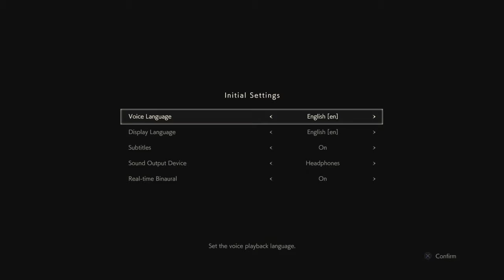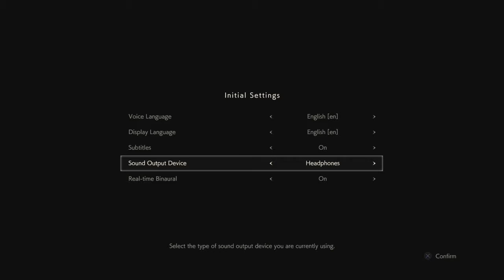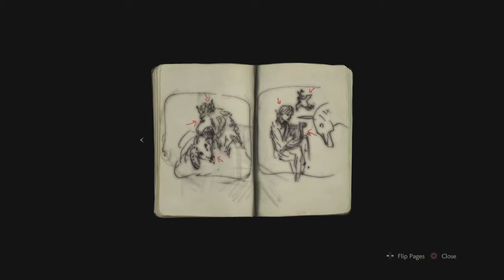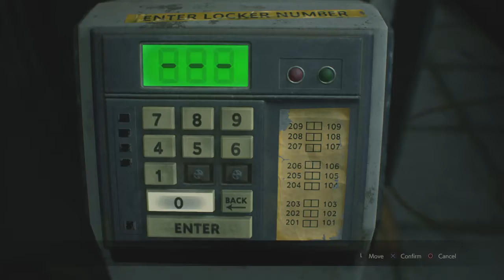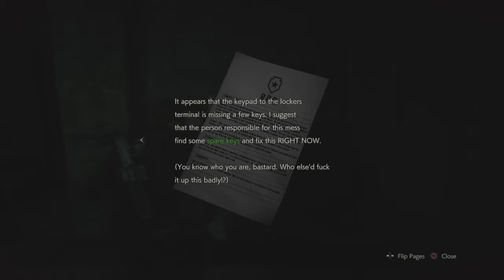RESIDENT EVIL 2 "1-Shot Demo" Gameplay